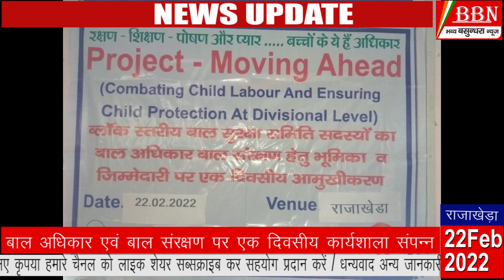*जिले में नकली सीमेंट, खोआ, पनीर, घी बनता है, मुखबिरों के नेटवर्क को दुरुस्त करना होगा